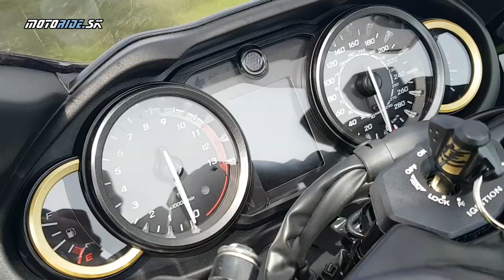Suzuki Hayabusa 2021 - sám vojak v hyperturistickom poli - motoride.sk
Pol roka dozadu ešte nikto netušil, že Suzuki na nás vytiahne najťažší kaliber, majestátnu Hayabusu. Aj keď sa to nezdá, na jeho modernizáciu si vybrali najvhodnejší možný čas. My sme ju prevetrali po pokrútených cestách hlavne na Záhorí. Tak sa poďte s nami pozrieť na túto legendu.

Kamera: Tomáš Hajduch - Awia